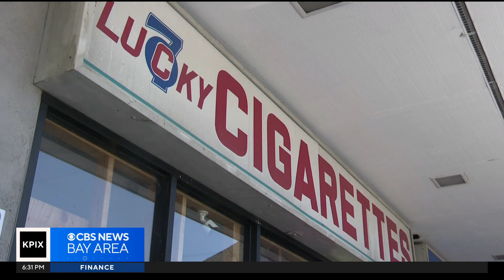Smoke shop in Oakland repeatedly hit by thieves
Lucky Seven Cigarettes is anything but. The smoke shop in Oakland's Little Saigon district has been repeatedly targeted by burglars. Da Lin reports. (8-13-23)